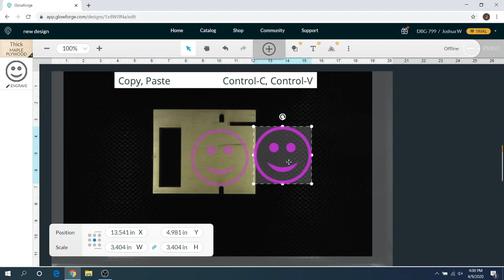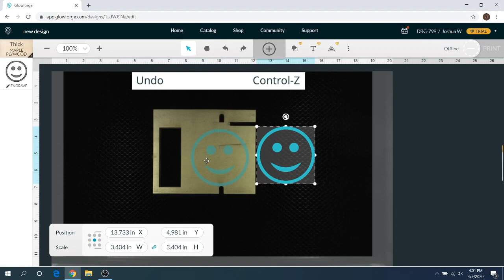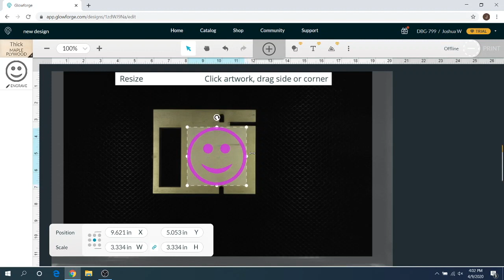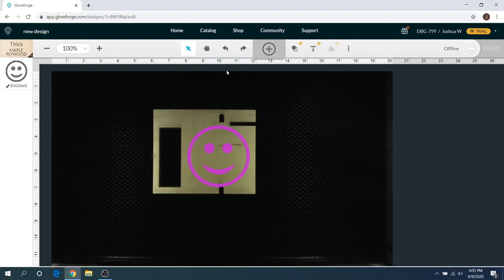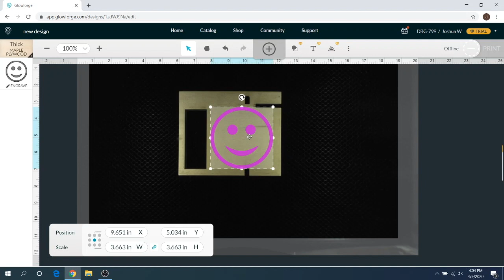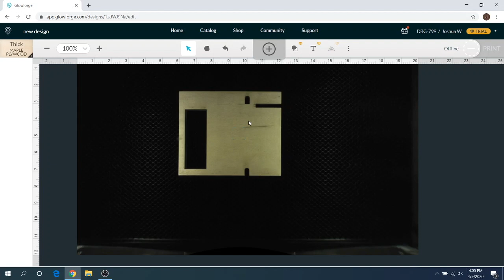How to use Glowforge Shortcuts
Quick video going over the shortcuts in Glowforge UI

If you don’t have a Glowforge yet and want to make cool stuff as seen in this video, use this referral link to save up to $500 off of you own Glowforge laser engraver

Our custom laser file designs can be found in my Etsy shop